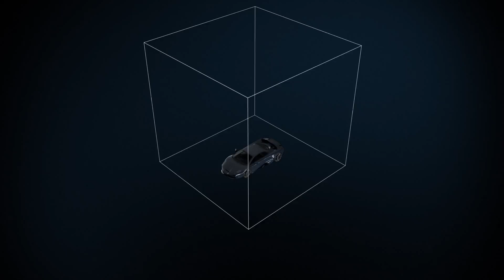BASF Coatings – Imagefilm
Unter dem Titel „Solutions beyond your imagination“ schaffen wir für BASF COATINGS ein Corporate Design Package aus unterschiedlichsten Medien.

Neben den zentralen grafischen Unternehmens Key-Visuels und der gestalterischen Vorlage für die wichtigsten Präsentationsdokumente erschaffen wir einen Imagefilm, der die Kernaussagen und internationale Ausrichtung des Unternehmens in den Mittelpunkt rückt.
Die Synergie zwischen innovativen Produkten und Unternehmensphilosophie erfährt der Betrachter durch reale Protagonisten, die sich durch eine 3d visualisierte Welt bewegen. Die Dreharbeiten dazu finden in unserem eigenen Greenscreenstudio statt.
Passend zum Kernservice des Unternehmens materialisieren sich mit Hilfe von Flüssigkeitssimulationen diverse Produkte, nur durch die „Coating“ ihrer äusseren Form. Quadratisch reduzierte Textinserts werden zum prägenden Stilelement und erweitern das Storytelling, um ergänzende Fakten.